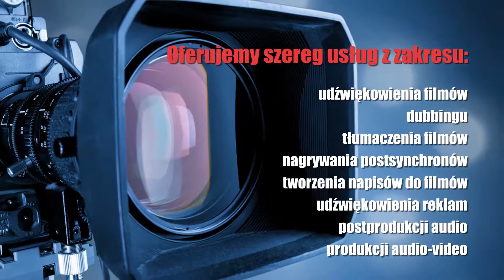Postprodukcja audio Warszawa Studio Sonica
Studio Sonica to spółka z Warszawy. Została założona w 1993 roku i zajmuje się postprodukcją filmową audio i video. Dysponuje doskonale wyposażonym studiem nagraniowym i dźwiękowym oraz zatrudnia doświadczonych pracowników. Produkuje filmy fabularne i animowane. W ramach przygotowanej oferty udźwiękawia filmy i reklamy oraz nagrywa dubbing. Ponadto wykonuje tłumaczenia i przygotowuje napisy do produkcji filmowych. W ramach postprodukcji realizuje też postsynchrony, czyli nagrywanie w warunkach studyjnych dialogów, które nakładane są na te zarejestrowane na planie filmowym. Po więcej informacji można zadzwonić albo wejść na stronę internetową